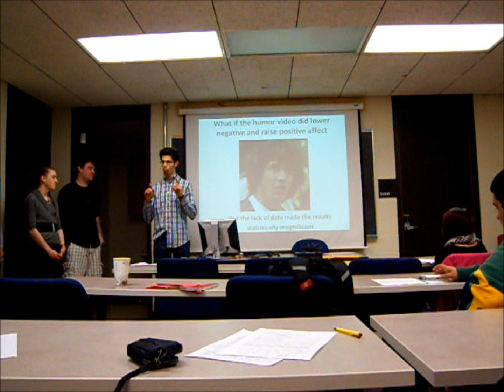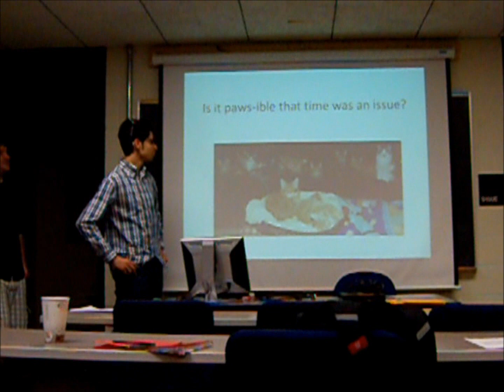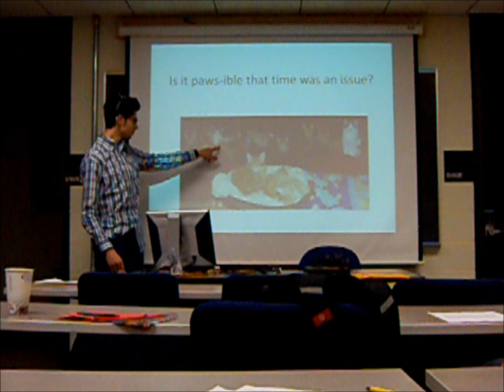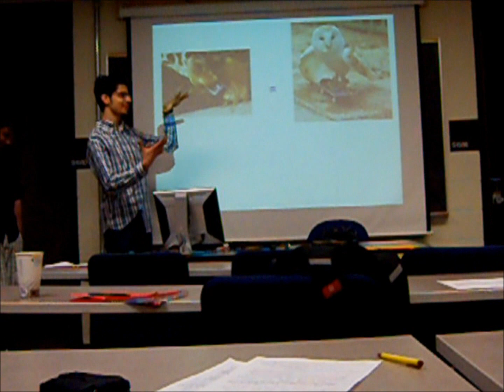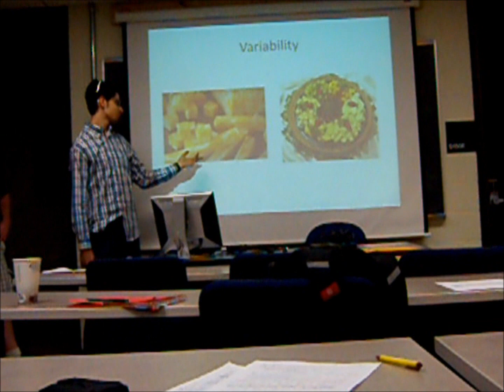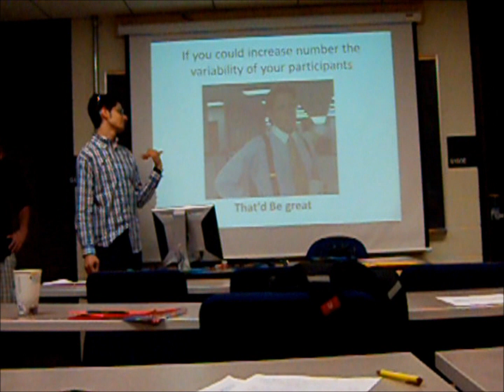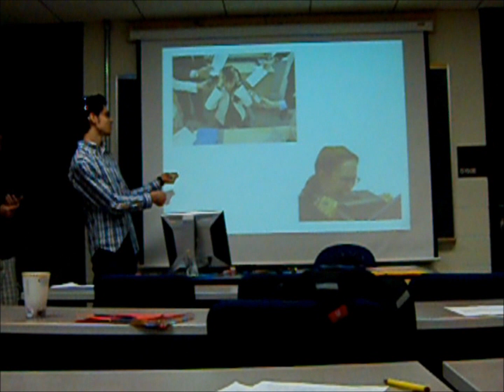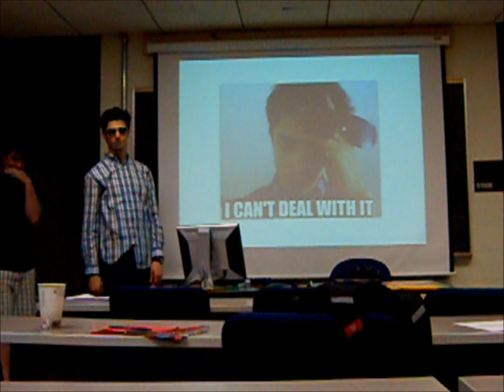Psychology Research Study Presentation in Memes and Cat Analogies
My Final project for Research Methods at the University of Minnesota.

Mishaestrin.com